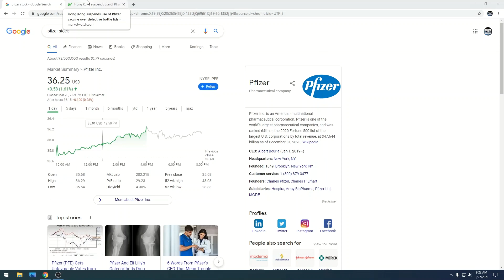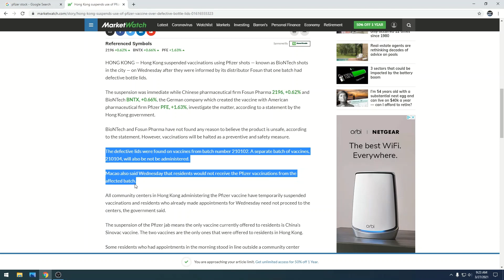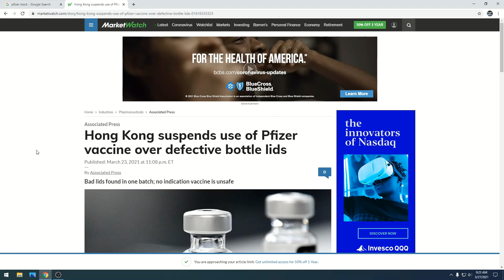Pfizer Stock(PFE) - Hong Kong Halts Vaccine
Pfizer Stock(PFE) - Hong Kong Stops Vaccine

PFE Stock
Pfizer Stock